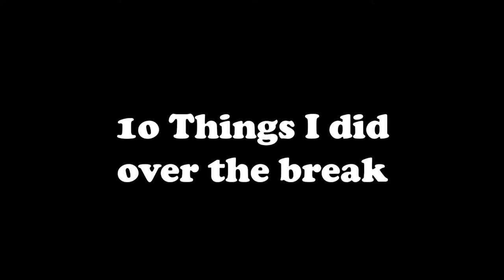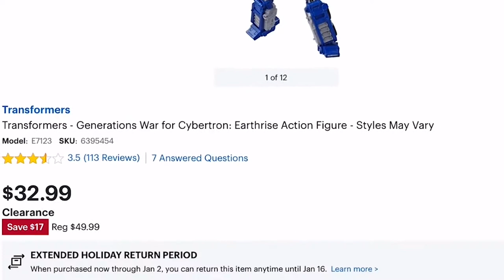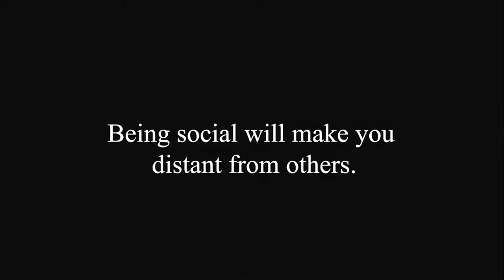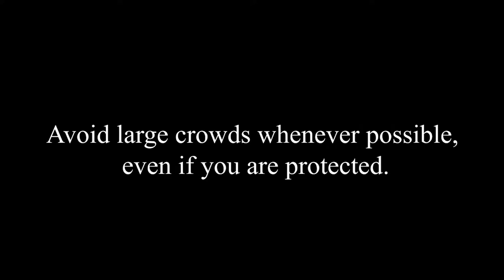Reel Jose Ruiz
PSA Project:
Song:
 "Sweet Something" by Night Fever